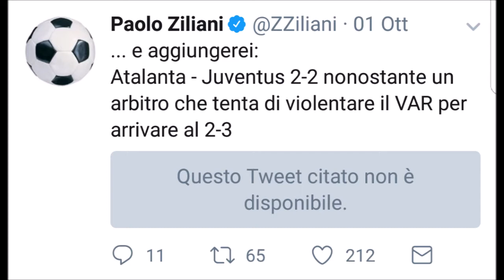LA VARgogna DI ZILIANI!!! by POSTMAN - TOP LAND 09/10/2017